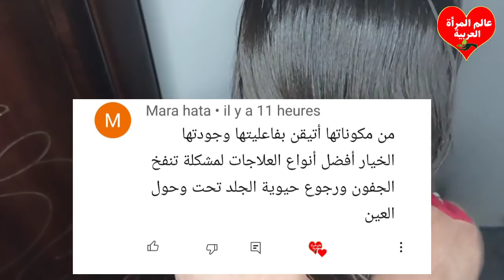بهذه الخلطة اقسم بالله ,لن يتوقف شعرك عن النمو بغزارة,ولن يتساقط بعد اليوم,تنبت الفراغات,تحارب الشيب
هذه الخلطة ستطيل شعرك بجنون,لن يتوقف شعرك عن نمو بغزارة,ولن يتساقط بعد اليوم,ينبت لفراغات,تحارب شيب